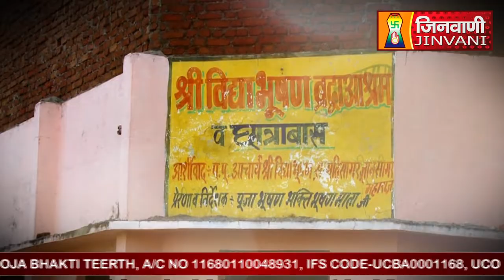Abhishek Shantidhara 19 April 2024 Sonagiri Datia (M.P) A011580